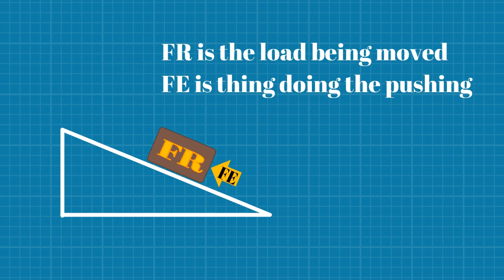Inclined Plane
Basic overview of an inclined plane simple machine